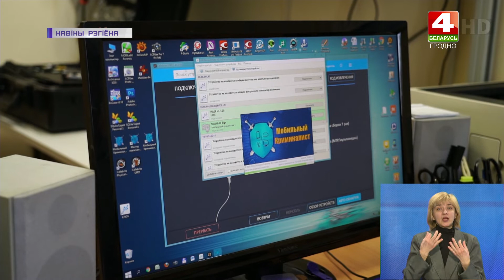Преступность все глубже проникает в IT сферу | Новости Гродно. 15.12.2021